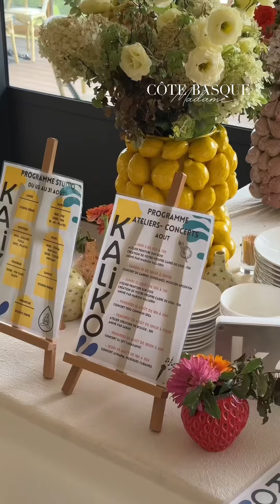KALiKO - Bidart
Bienvenue à KALIKO à Bidart ! 🌟
Découvrez le bistrot @kalikobidart, un lieu chaleureux créé par Justine & James Rennie, où la cuisine familiale de qualité est au cœur de l’offre. Commencez la journée avec un café délicieux et laissez-vous tenter par des plats préparés avec soin à partir de produits locaux. Raphael Rannou, le chef sublime le terroir basque avec simplicité et authenticité. 🍽️
Profitez de la terrasse de 110 m², située au bord de la rivière l’Uhabia, pour un moment de détente, ou laissez les enfants s’amuser en toute sécurité dans le jardin équipé de jeux. 🌳🛝
À seulement 200 mètres de la plage, accessible à pied ou à vélo via la voie verte juste en face. 🌊🚲 Un parking privé est également à disposition. Proche de la frontière espagnole et facilement accessible depuis la gare et l’aéroport de Biarritz, @kalikobidart est le lieu parfait pour une escapade gourmande.
Vivez une expérience culinaire authentique dans un cadre idyllique ! ✨
📍 112 rue de la Chapelle, 64210 Bidart
🕙 7j/7 - Cuisine de 12h à 14h et de 19h à 21h
🤗 Ouvert à tous